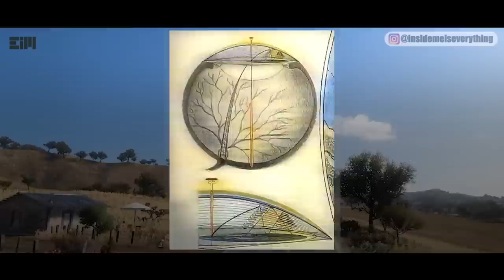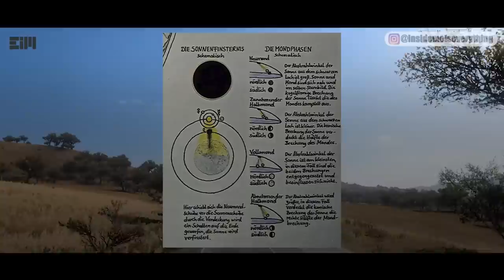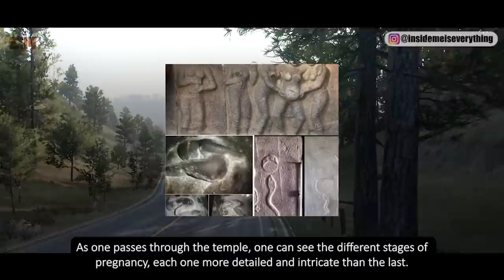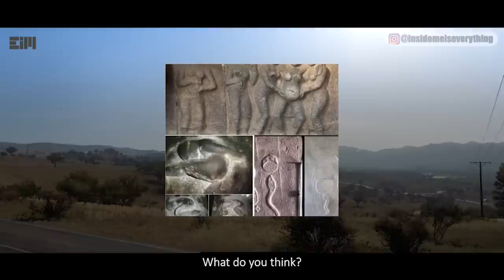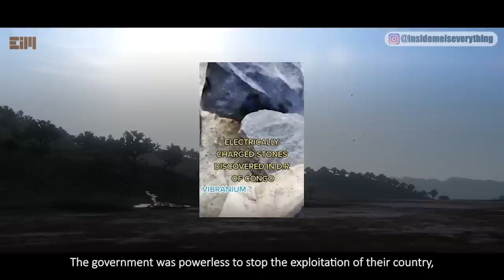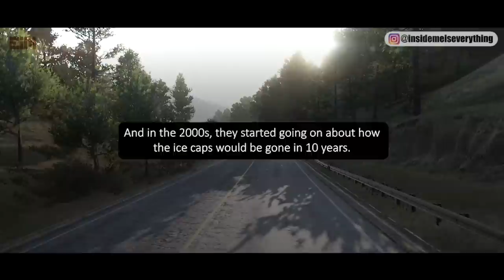This Is So Hard To Believe, But... WAKANDA IS REAL!!!